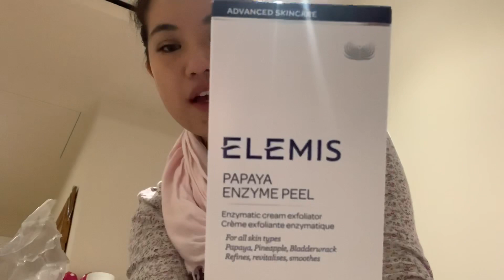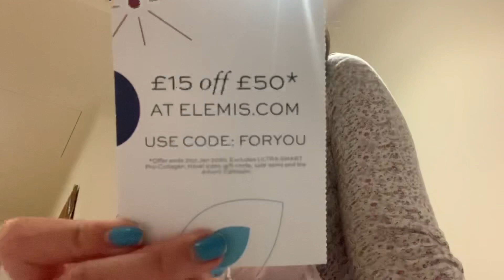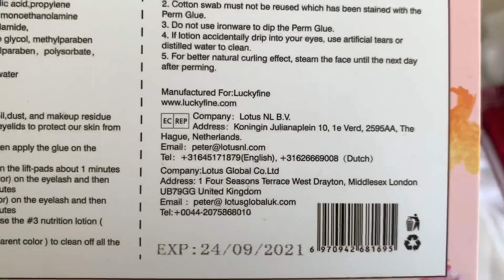Vlogmas 2019 - Day -1/1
Vlogmas is here, time for holiday cheer!